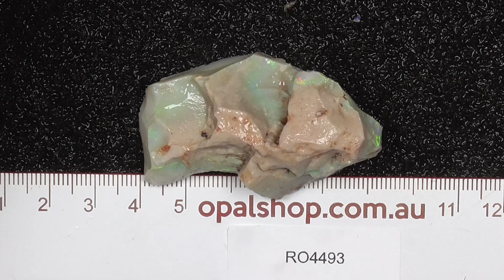Ro4493 - Single Seam Opal from Lightning Ridge, Australia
A single piece of Australian seam opal from Lightning Ridge, Australia. Great to get started on the art of cutting.  and type in the SKU number in the search. It is at the end of the Description/ Title. Please note it has likely been sold if the site says no Product found or similar.